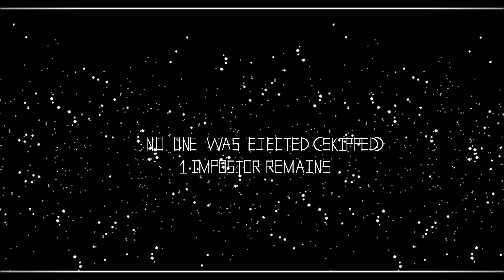AMONG US IN GEOMETRY DASH!!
What's up guys, PghLFilms with another video here and TODAY!!! We are playing Geometry Dash: Among Us Edition! There is a little block thing among us... I can't say it right. Enjoy the video, :)